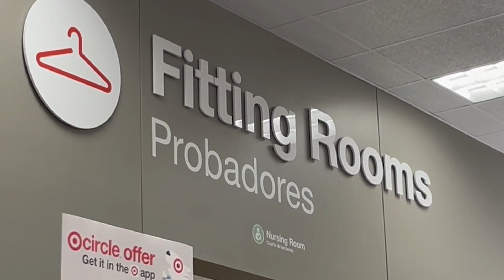Rio Rancho Target employee allegedly filmed minor in store